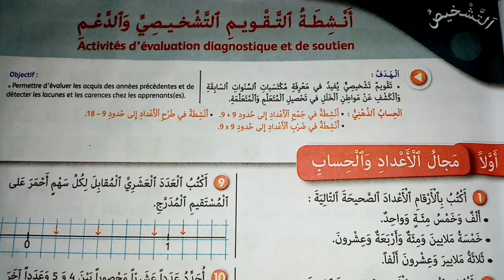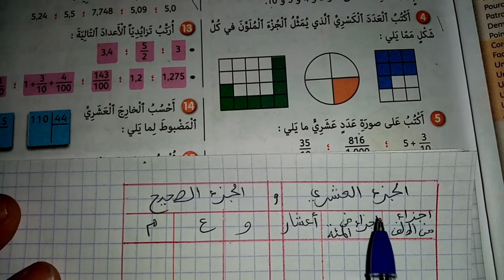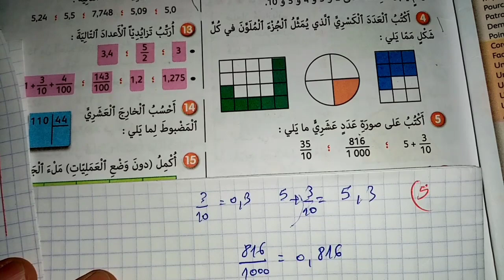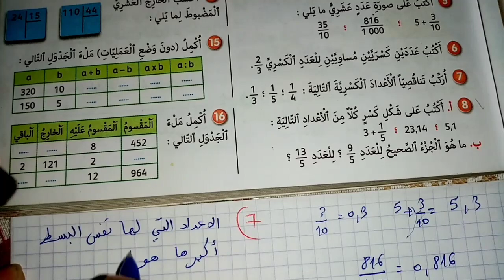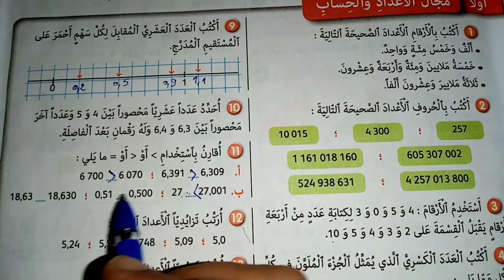الجيد في الرياضيات المستوى السادس ص 5 أنشطة تهييئية 2021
أنشطة تهييئية الصفحة 5